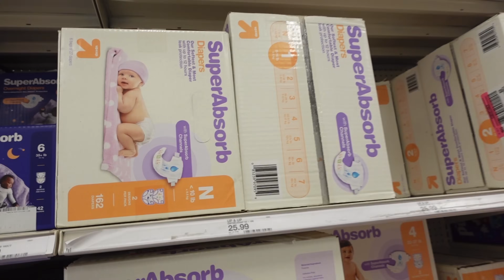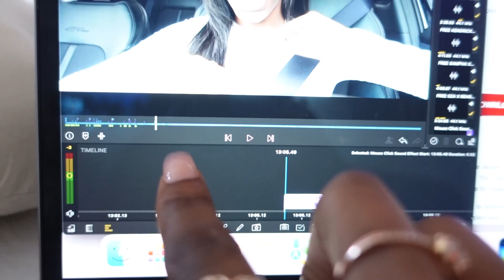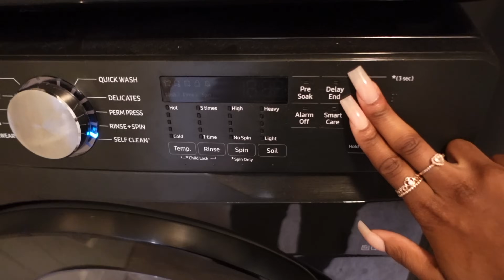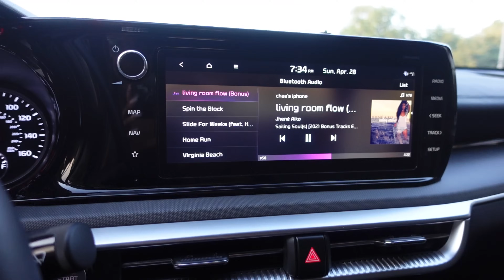week in my life 🫧| just a girl in her 20s, work/life balance, productive days, gender reveal + more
how old are you? 20 (at the time of filming this)
when is your birthday? march 16th
what do you use to edit? lumafusion on mac
what camera do you use? sony ZV1 + iphone 15 pro max